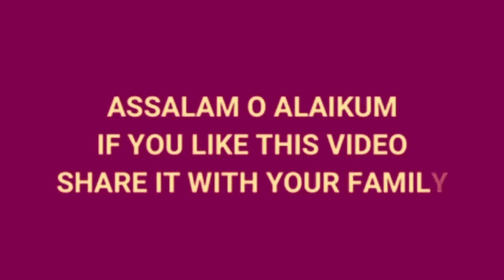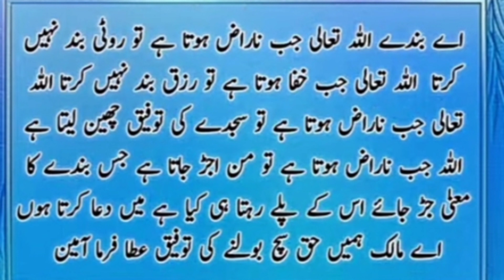Allah 4 kam karny waly ko bht jalad dolatmand banata hai |allah quotes |Daily Quotes|allah ki batain